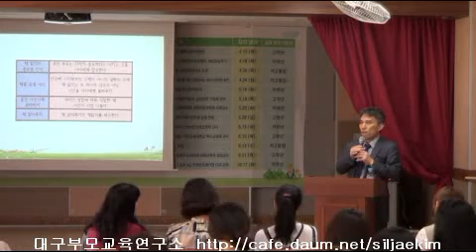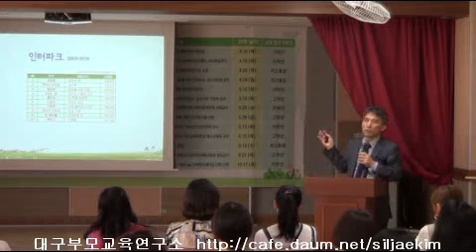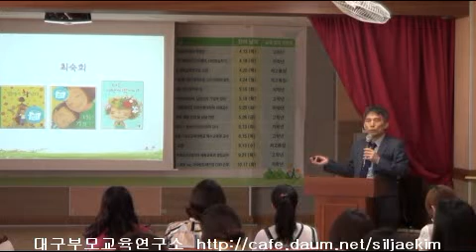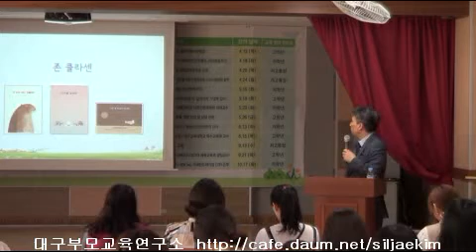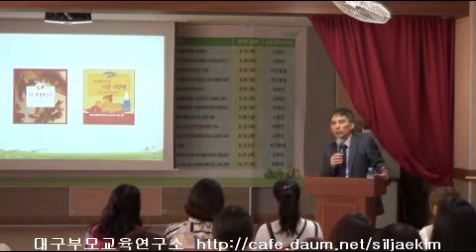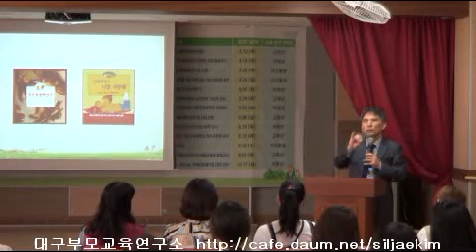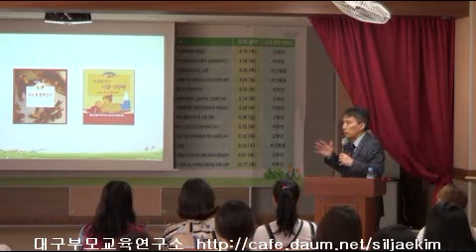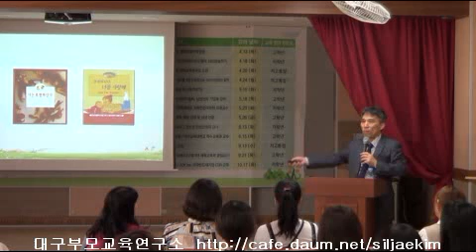[학교단체특강][송일초등] 평생공부의 밑천을 마련하는 초등독서